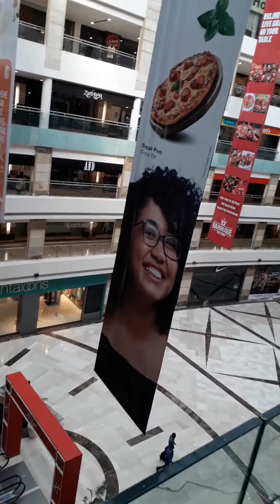Ambience mall Gurgaoun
Ambience Mall, Gurgaon is a shopping mall in Gurgaon, Haryana, India. It contains a built-up area of 21 lakhs square feet and a retail area of 18 lakhs square feet. Most floors have a shopping area of 860 meters. Ambience Mall has more than 230 stores and food outlets

By__

Thanks

Ambience mall ka poora nazara dhekey  bahoot hi khoobsurat nazara hai